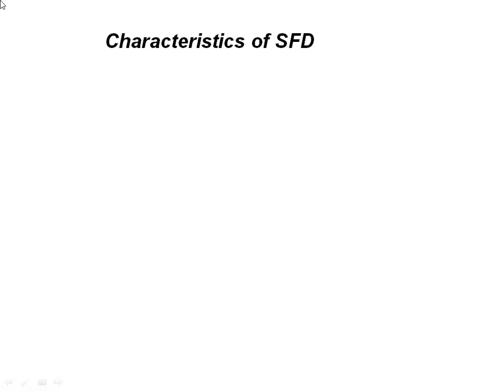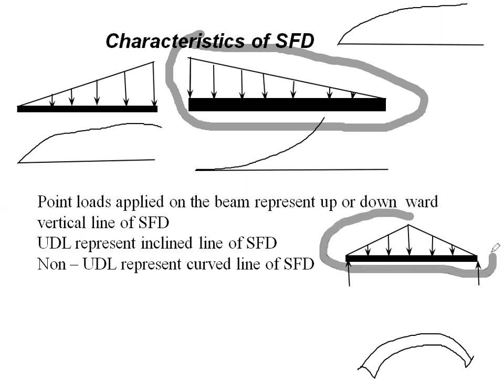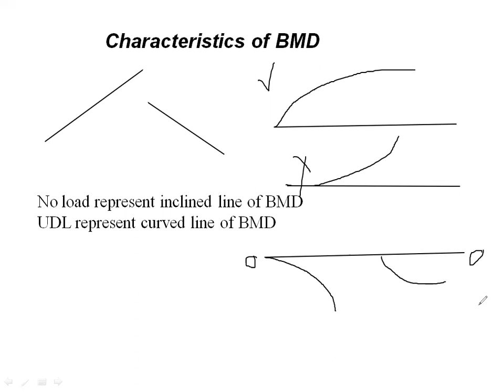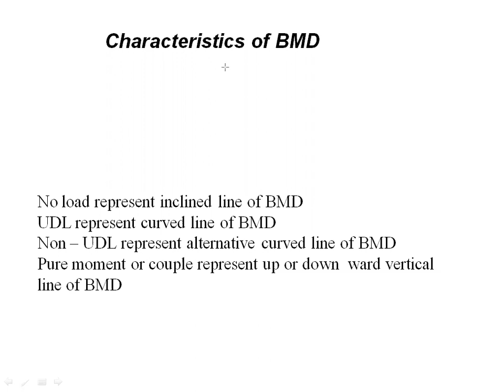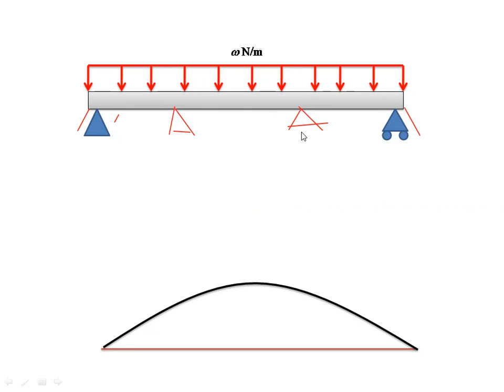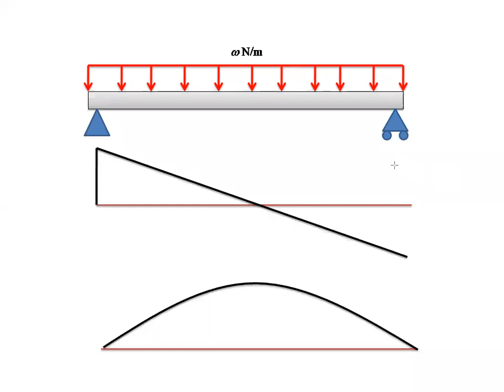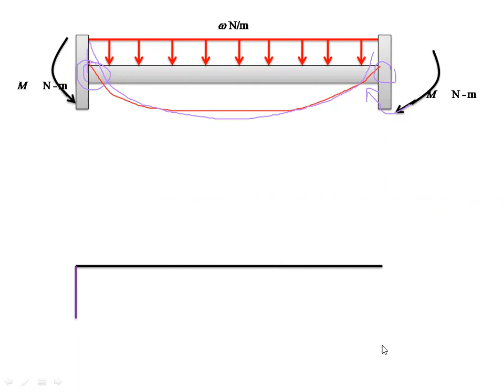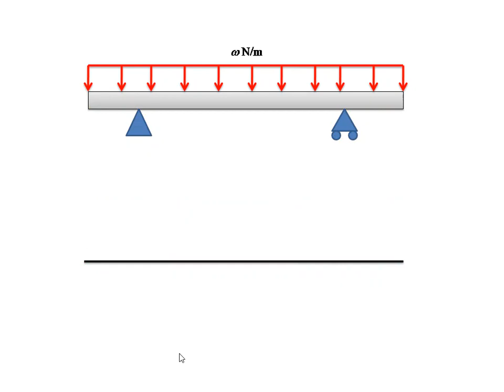SFD & BMD ( ক্যালকুলেটর না ব্যবহার করে MCQ প্রশ্নের জন্য)